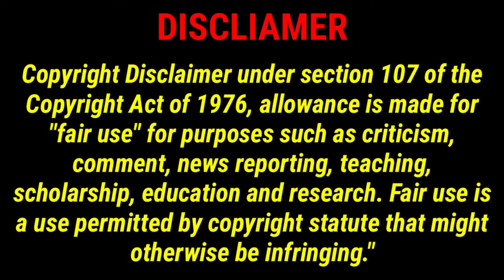Portugal vs Uruguay: Gol Kontroversial Ronaldo Bruno Fernandes ⚽🔥⚽🔥World Cup Qatar 2022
Jika Anda seorang penggemar sepak bola maka video ini cocok untuk Anda! Kami melihat pertandingan Portugal vs Uruguay dari Piala Dunia dan membahas implikasi dari permainan tersebut. Kami juga menyoroti beberapa bagian terbaik dari pertandingan tersebut. Semoga anda menikmati!

Video berjudul "Portugal vs Uruguay: Negara Sepak Bola Terbaik di Dunia" ini diunggah oleh Gabut Inspiration di YouTube. Dalam video ini, channel tersebut membahas tentang sejarah kedua negara sepak bola tersebut, kesuksesan dan kegagalan mereka, hingga akhirnya mengambil keputusan negara mana yang menurut mereka terbaik.

Jika Anda seorang penggemar sepak bola, pastikan untuk melihat video ini! Ini akan mengajari Anda banyak hal tentang kedua negara sepak bola, sejarah mereka, serta keberhasilan dan kegagalan mereka. Ini juga akan memberi Anda gambaran negara mana yang mereka yakini adalah yang terbaik di dunia. Jadi apakah Anda seorang pendukung Portugal atau Uruguay, video ini wajib ditonton!